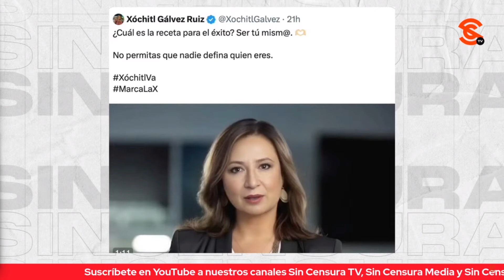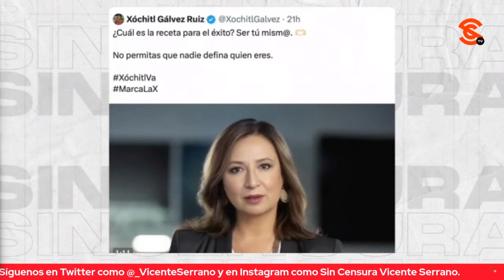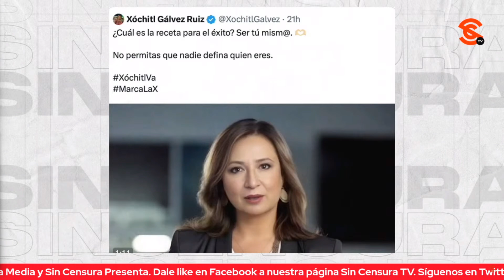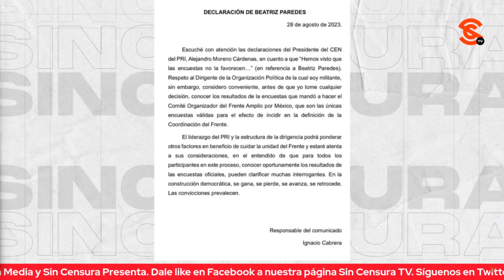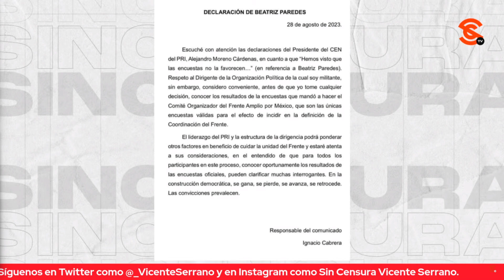¡JUDAS! DEJAN SIN RIVALES A XÓCHITL… ALITO BAJA A BEATRIZ PAREDES, QUIEN PIDE ESPERAR RESULTADOS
Ya lo advertíamos y ayer se confirmó: Lo del frente opositor para elegir a su candidato presidencial era pura faramalla… Y es que ayer, Alito Moreno declaró que las encuestas no favorecen a la candidata del PRI Beatriz Paredes, dejando sin rivales a Xóchitl Gálvez. Por su parte, Beatriz Paredes dijo que esperará al resultado de las encuestas antes de tomar cualquier decisión e indicó que “en la construcción democrática, se gana, se pierde, se avanza, se retrocede”.